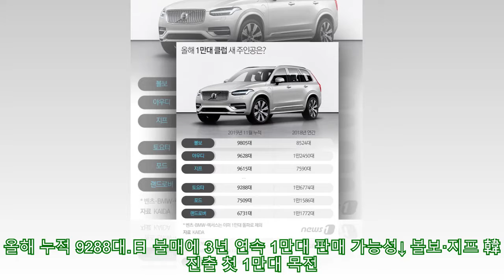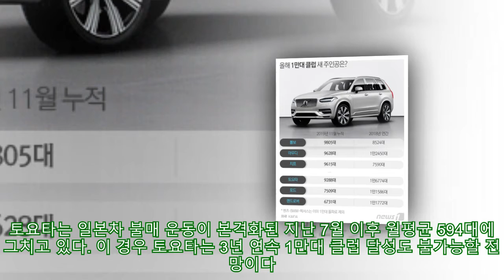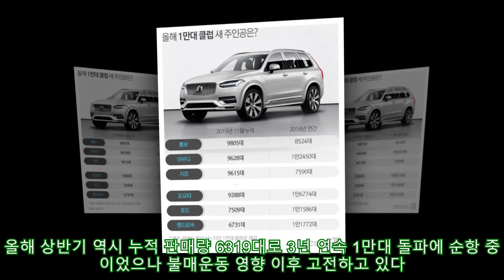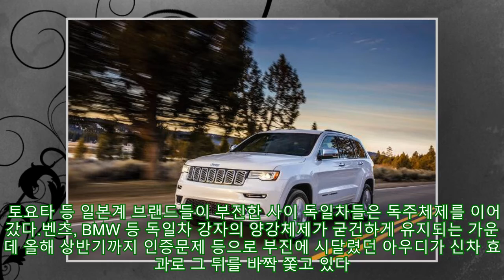토요타 1만대 클럽 '빨간불'?..일본車 부진에 달라진 수입차 성적표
토요타 1만대 클럽 '빨간불'?..일본車 부진에 달라진 수입차 성적표 ► Subscribe for more 올해 누적 9288대..日 불매에 3년 연속 1만대 판매 가능성↓ 볼보·지프 韓 진출 첫 1만대 목전..포드·랜드로버 빠질 듯. (서울=뉴스1